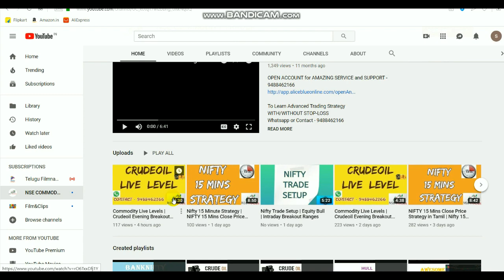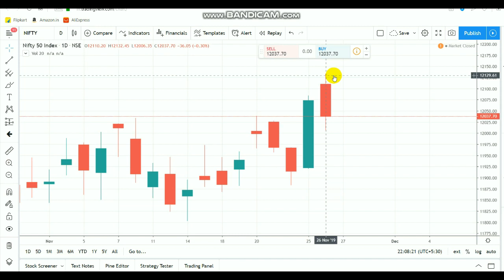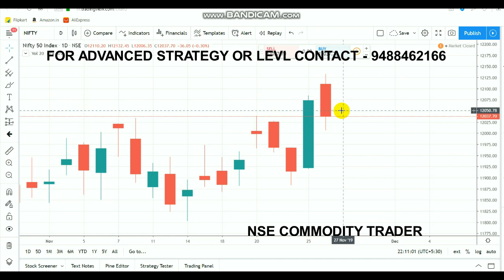Nifty Technical View | 3rd Doji Week | Intraday Breakout Range